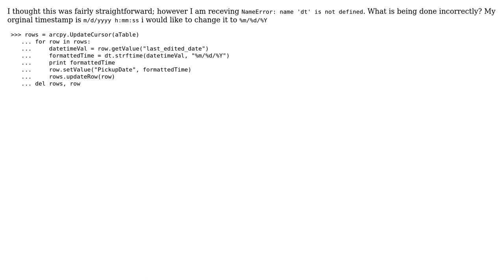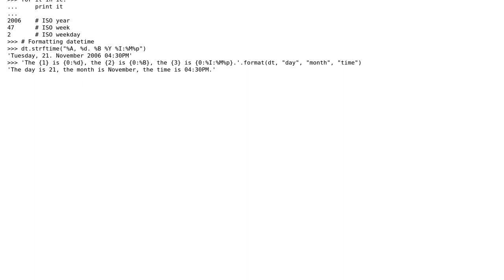GIS: Changing date format of feature class with ArcPy?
With thanks & praise to God, and with thanks to the many people who have made this project possible! | Content (except music & images) licensed under CC BY-SA | Music | Images & others | With thanks to user PolyGeo user Geoffrey West user Branco and the Stack Exchange Network Trademarks are property of their respective owners. You are responsible for your own actions.